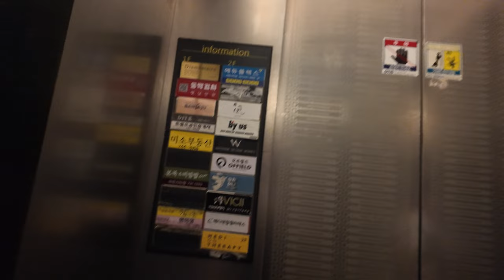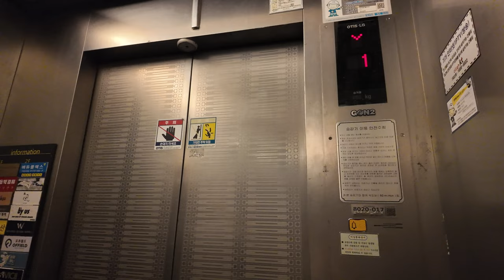[4K 엘리베이터 탑사기] 부산광역시 해운대구 우동 대우트럼프월드마린 상가 OTIS-LG엘리베이터 GEN2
부산 해운대 마린시티 남쪽에 위치한 주상복합 아파트/오피스텔 대우트럼프월드마린의 상가 전용 엘리베이터를 시승했습니다.

▷승강기 소개
단지 내 엘리베이터는 OTIS-LG엘리베이터(현 OTIS엘리베이터)의 기종을 운용하고 있으며, C/D동 쪽에 있는 상가에는 2006년식 GEN2 계열의 무기계실(MRL) 기종 한대가 설치됐습니다. 승강기정보 상에서는 모델명이 브랜드 네임인 'GEN2'로만 기재되있지만, 실제 모델은 GR1일 가능성이 높습니다.

조명은 살짝 어두운 느낌이 들었었고, 송풍장치의 전원이 꺼져 있던 상태였습니다.

위치표시기는 승장에 세그먼트 LED, 내부를 도트 매트릭스 LED가 적용됐습니다. 안내방송과 도착 차임 모두 정상적으로 나왔습니다.

승강기 고유번호: 8020-017
설치시기: 2006년 11월
교체공사여부: X
용도: 승객용
모델: GEN2
형식: 권상식 - VVVF
위치표시기 TYPE: 세그먼트 LED(승장) / 도트 매트릭스 LED(내부)
정원: 11인승
적재하중: 750kg
운행구간: B1 ~ 2층
정격 속력: 60m/min